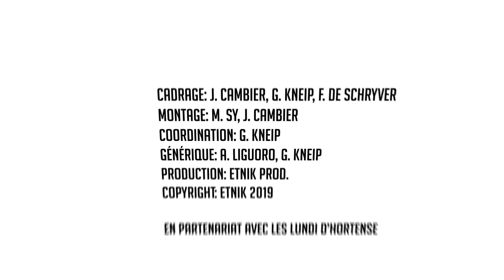DelVita - Yellow City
Captation live du morceau YellowCity du groupe de jazz DelVita au Centre Culturel De Meent.